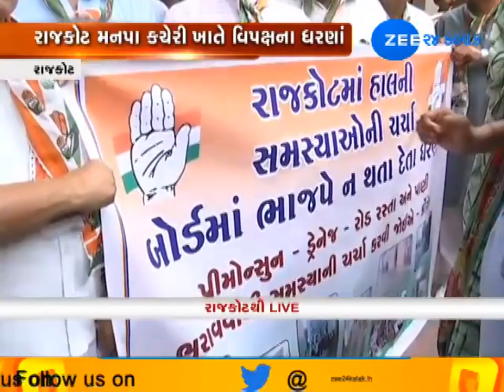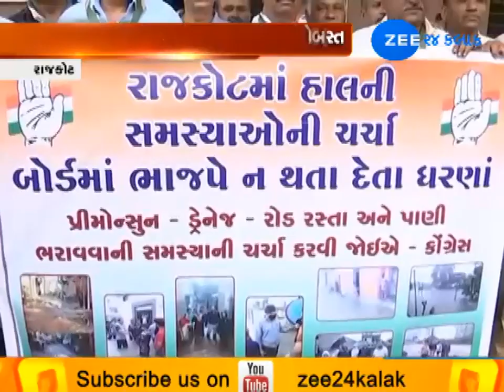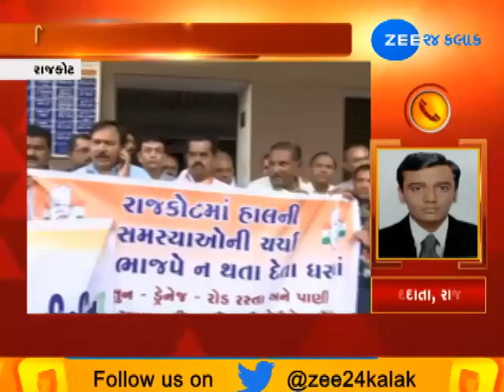Rajkot: Police Arrests Congress Leaders Protesting Outside Nagarpalika Office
રાજકોટ મનપા કચેરીમાં મોનસૂન કામગીરીને લઈને  વિપક્ષના ધરણાં